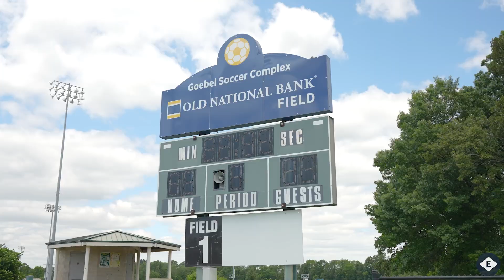Explore Evansville at the Evansville Sports Complex